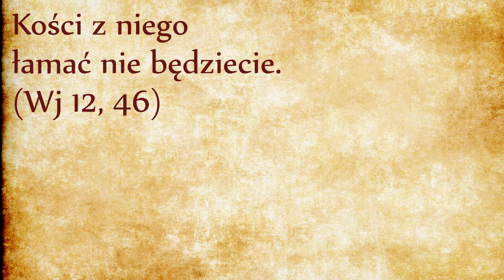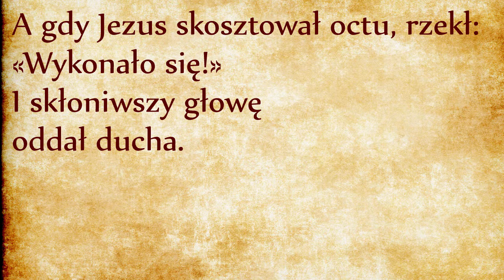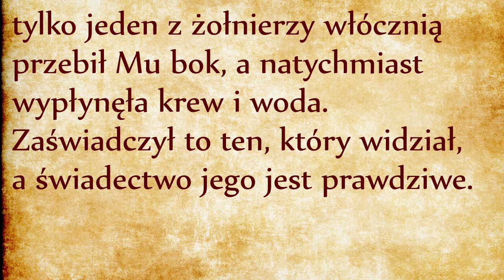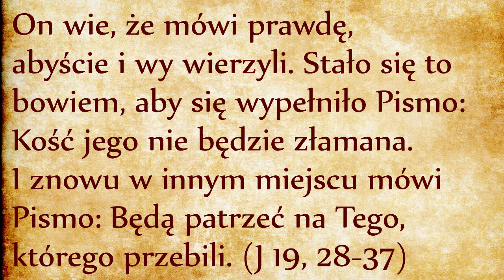DP016 Zakaz łamania kości ofiary paschalnej (Wj 12, 46)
Kości z niego łamać nie będziecie. (Wj 12, 46)
Szesnaste przykazanie Tory zabrania łamania kości ofiary paschalnej. Dla chrześcijan prawdziwą ofiarą paschalną jest Jezus Chrystus. Setnik Longin (lub Kasjusz) przebił włócznią serce Jezusa i zapobiegł łamaniu kości Baranka Bożego. Tym samym spełnił raz na zawsze to przykazanie biblijne za nas:
Potem Jezus świadom, że już wszystko się dokonało, aby się wypełniło Pismo, rzekł: «Pragnę». Stało tam naczynie pełne octu. Nałożono więc na hizop gąbkę pełną octu i do ust Mu podano. A gdy Jezus skosztował octu, rzekł: «Wykonało się!» I skłoniwszy głowę oddał ducha. Ponieważ był to dzień Przygotowania, aby zatem ciała nie pozostawały na krzyżu w szabat - ów bowiem dzień szabatu był wielkim świętem - Żydzi prosili Piłata, aby ukrzyżowanym połamano golenie i usunięto ich ciała. Przyszli więc żołnierze i połamali golenie tak pierwszemu, jak i drugiemu, którzy z Nim byli ukrzyżowani. Lecz gdy podeszli do Jezusa i zobaczyli, że już umarł, nie łamali Mu goleni, tylko jeden z żołnierzy włócznią przebił Mu bok i natychmiast wypłynęła krew i woda. Zaświadczył to ten, który widział, a świadectwo jego jest prawdziwe. On wie, że mówi prawdę, abyście i wy wierzyli. Stało się to bowiem, aby się wypełniło Pismo: Kość jego nie będzie złamana. I znowu na innym miejscu mówi Pismo: Będą patrzeć na Tego, którego przebili. (J 19, 28-37)
Zapraszam do dyskusji w komentarzach do filmu na YouTubie.